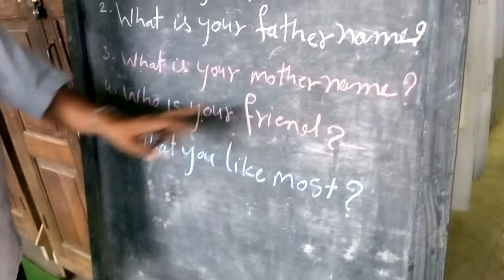R.E learning free summer vacation at Maharashtra Vidyalaya Bansarola English writing RM Kakade sir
Complete the following sentence